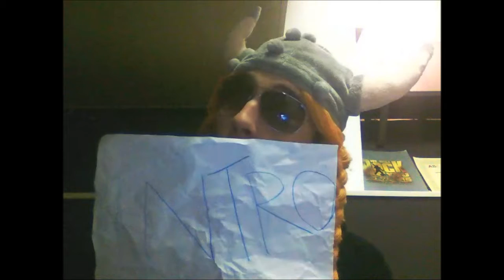Let's Play Minecraft Hardcore #14 - Nether Portal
This time I enter the unkown! I'm scared ._.